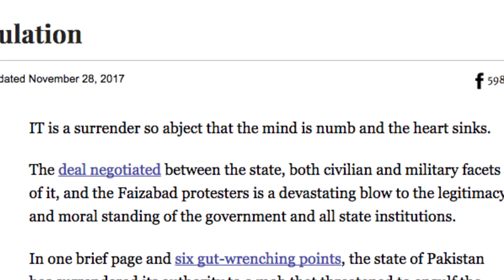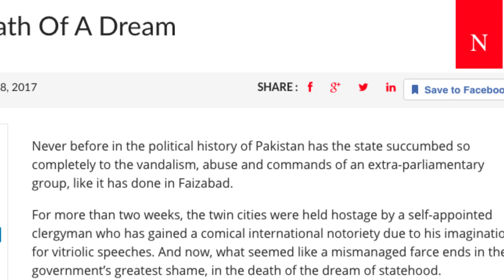HT Quick Take: Pak Law Minister Quits- Is Islamic Fundamentalism Taking Over Pakistan?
The radical Islamist group Tehreek-e-Labbaik Pakistan called off protests after law minister Zahid Hamid should resigned over a blasphemy row. Is it a sign that Islamic fundamentalism is creeping into Pakistani politics, helped by its army and intelligence agencies? HT analyses